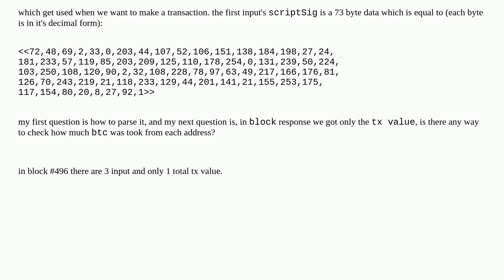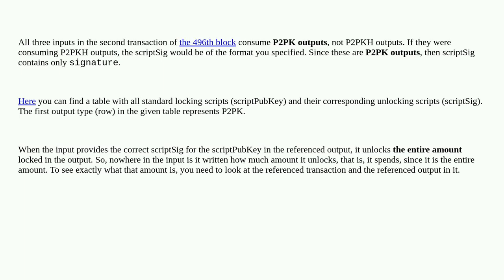Bitcoin: processing input tx in bitcoin's block response and obtain transaction value of each input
processing input tx in bitcoin's block response and obtain transaction value of each input

A special thanks goes out to the community

  script transactions block